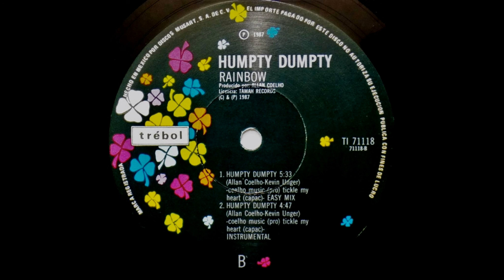Rainbow - Humpty Dumpty (Instrumental)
1987
Estilo: Hi NRG, Disco